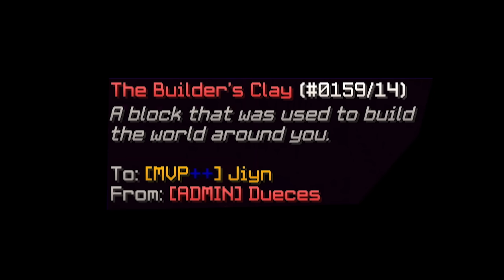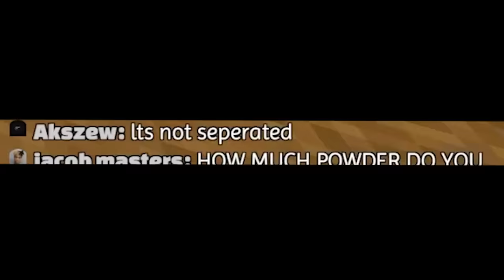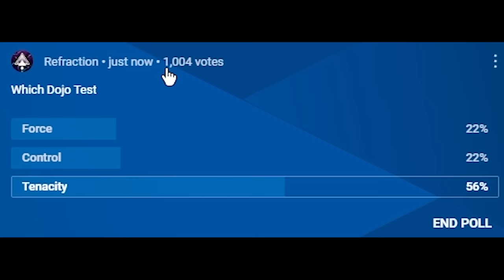this minion costs more than 2 hyperions (Hypixel SkyBlock)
► i am down horrendous for skyblock xp
► Extra Info:
Server IP: mc.hypixel.net